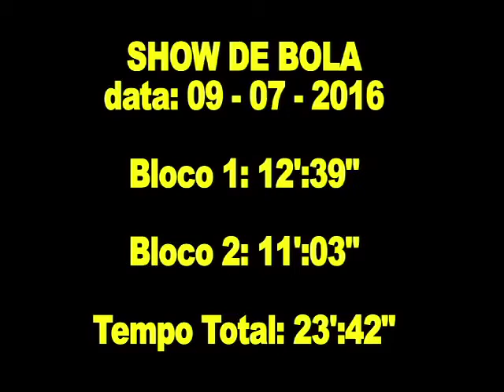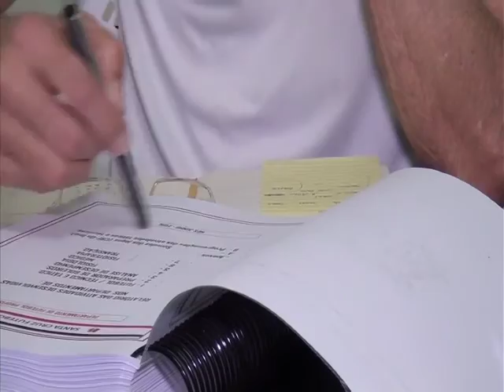Show de Bola - TV Jornal 09/07/2016